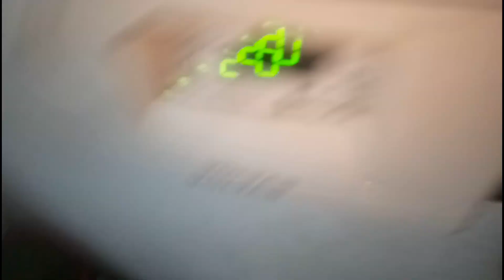रो रो कर हुआ बुरा हाल 😩 || कितना भी थक जाऊ पर सब कुछ करना ही पड़ता है stylish with shalini